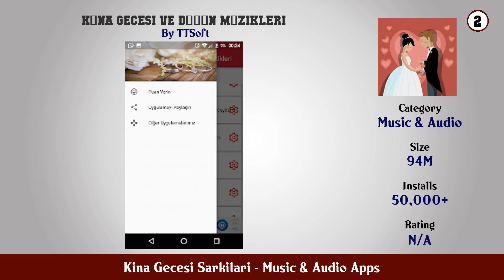Top 10 Kina Gecesi Sarkilari Android Apps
In this video we have listed Top Kina Gecesi Sarkilari Android Apps. This video is for information and reference purpose only.